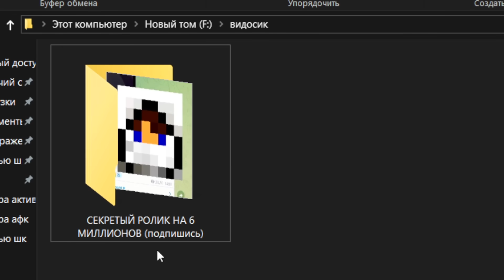Я стал Учителем чтобы провести КОНТРОЛЬНУЮ РАБОТУ по Майнкрафту в ШКОЛЕ...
👉 Однажды я (Domer Grief) приезжал в школу чтобы устроить троллинг и как бы притворится учителем, проведя настоящий урок по майнкрафту в классе. Но сегодня я решил пойти дальше и попробовать стать учителем чтобы провести полноценную КОНТРОЛЬНУЮ РАБОТУ по Майнкрафту в реальной школе! Для этого ребятам из класса информатики придется зайти на мой minecraft сервер Рили Ворлд (рилик) и начать соревноваться как в майнкрафт скилле, так и викторине по знанию школьной программы. Команда победителей получает приз и Ютуберку на рилике.
👉Беффа:  @BeffChannel
👉Канал Зени: @ZENY

★Наберем 100.000 ♥?